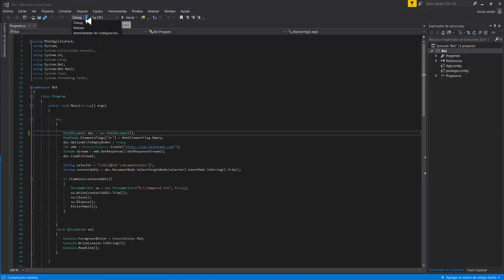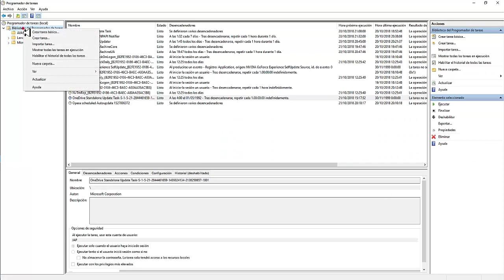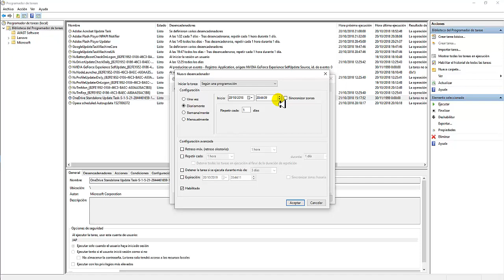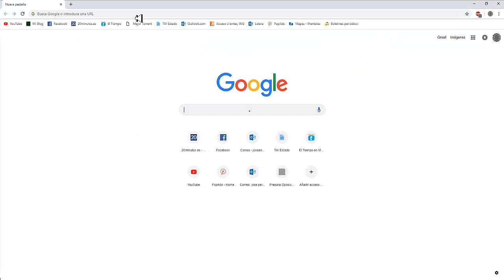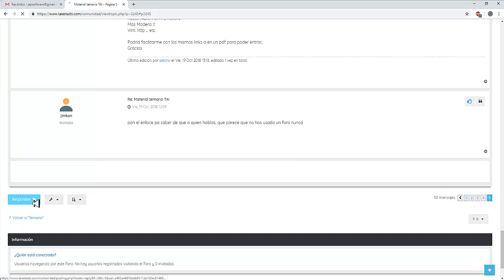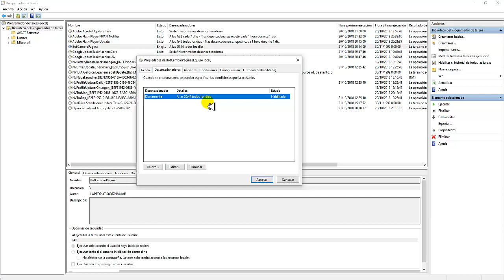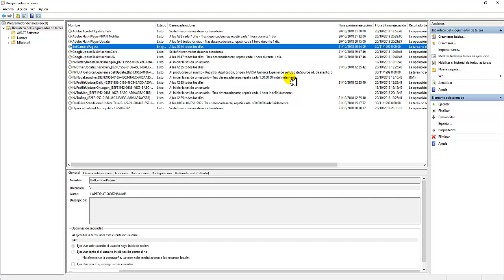Creando bot monitorización en c# - Capítulo 4